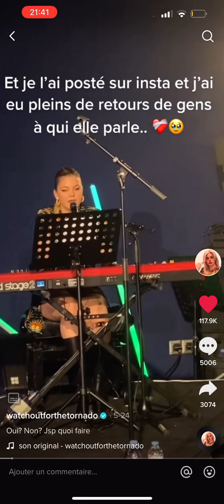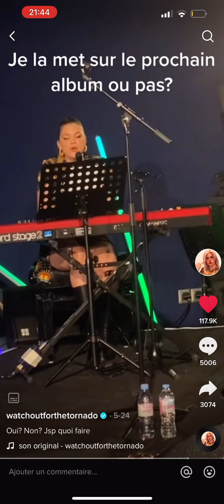Louane, « et si les filles? »